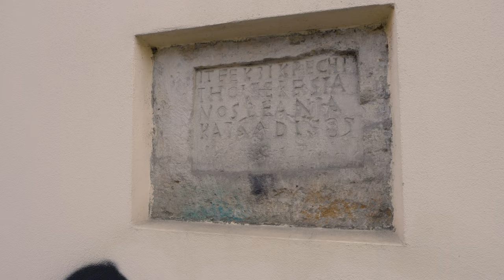Cluj (2) Intersecția în cruce cu 4 biserici diferite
Bine ați venit în Cluj Napoca!

Astăzi avem plăcerea să-l cunoaștem pe Vladimir Alexandru Bogosavlievici care este profesor de Istorie și care este o persoană foarte interesantă.
În scurtul timp pe care l-am avut la dispoziție am încercat să luăm la pas, metru cu metru, istoria Clujului chiar dacă nu este primul material de acest gen filmat în Cluj.
De fiecare dată auzim povești necunoscute iar fiecare poveste este frumoasă în felul ei.
Așadar, pornim materialul din Piața Avram Iancu iar în drumul către Piața Unirii ne delectăm cu povești dar și cu imagini de pe strada cu clădirile în oglindă.
La finalul materialului facem un tur în Biserica Sfântul Mihail din Piața Unirii și iată cum un traseu mic de aproximativ 1km se transformă într-un material de 90 de min.

Documentarul de astăzi în care prezentam istoric Clujul, este complex și este împarțit în 3 episoade. Acesta este al doilea episod!